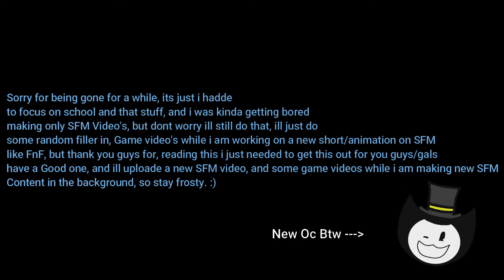Friday Night Funkin VS Ben Drowned FnF mod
Sorry for being gone for a while, ill explain at the end of this vid, dont go hateing that this aint SFM. Also i was to lazy to Draw my Own thumbnail :p.